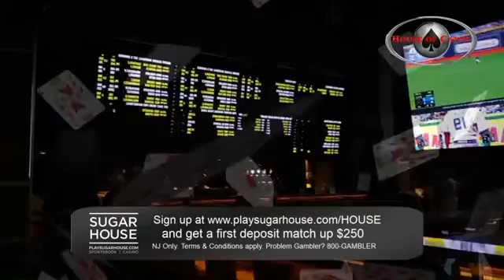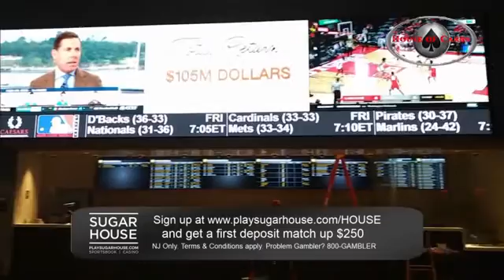House of Cards® - Ep. 661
This week Dave interviews Brad Cummings, CEO & Founder of EquiLottery Games on the new Lottery game Win Place Show.  Each week on YouTube and nationally syndicated on the Sportsmap Radio Network!